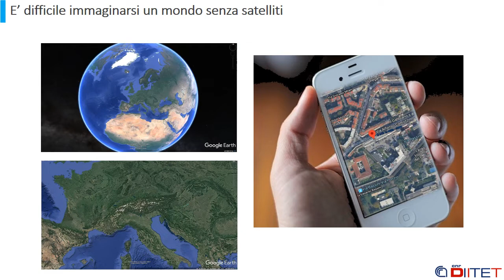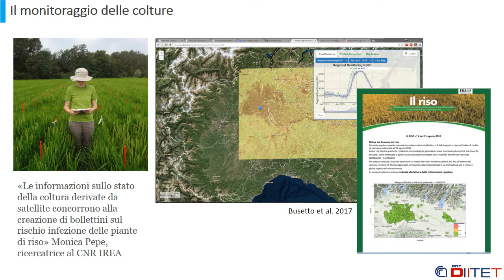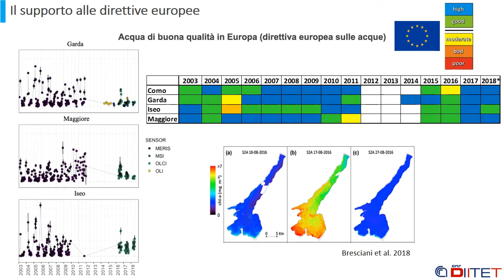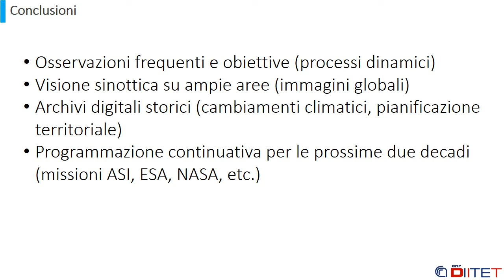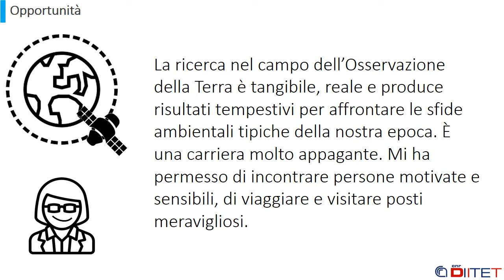STEMintheCity for Italy & CNR DIITET - Osservare il nostro Pianeta con l’occhio dei satelliti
Video-intervento di Claudia Giardino (IREA CNR) all’interno dell’evento LA SCIENZA AL FEMMINILE: RICERCA SCIENTIFICA al CNR DIITET organizzato dal CNR DIITET nell’ambito dell’iniziativa STEMintheCity for Italy del Comune di Milano.